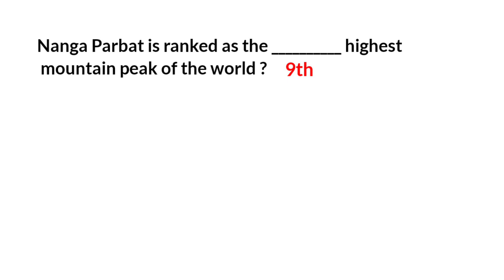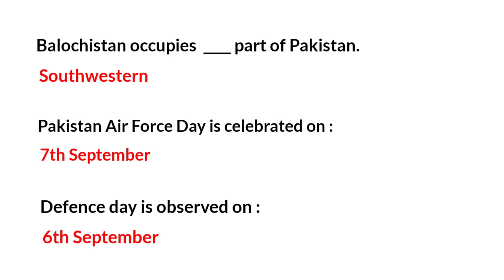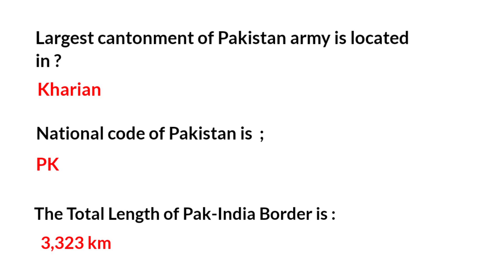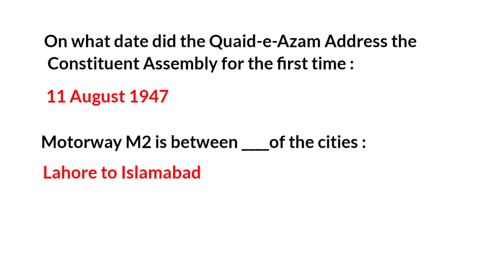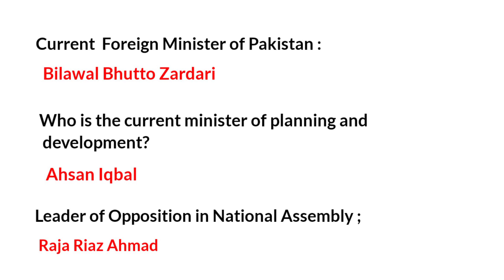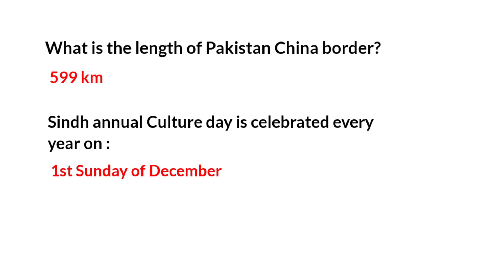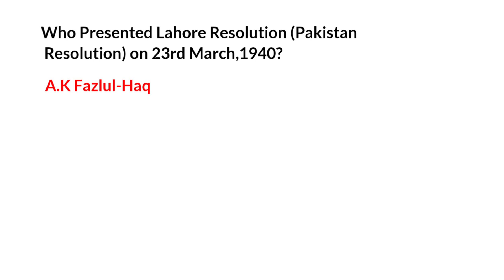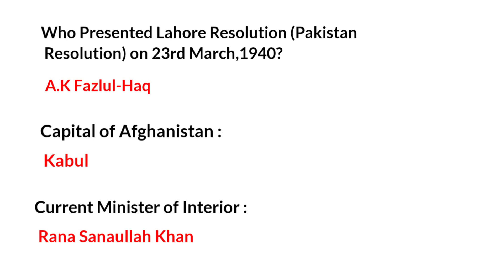SDP : Sindh Prison Police 525 Paper : Today's Jail Police Paper : Test Date : 03 December 2022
SDP Sindh Prison Police Paper Solved Paper test date 3 December 2022 test conducted by STP
Sindh jail Police paper
Sindh Police Past paper
Sindh Police 2022 paper
Today test mcqs
Test preparation mcqs
Sindh Police question answer
Sindh Jail Police solved past paper